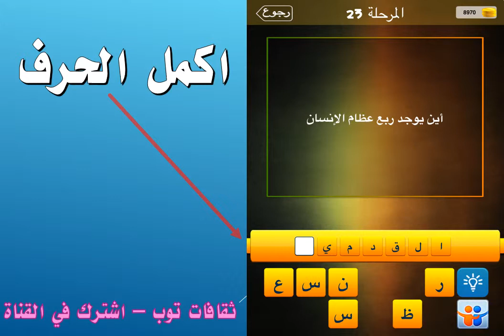أين يوجد ربع عظام الإنسان